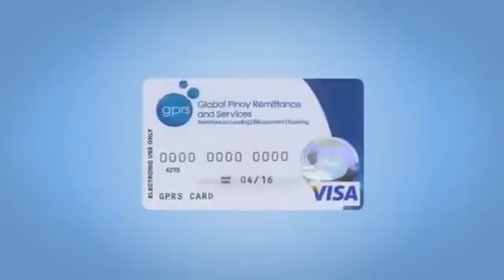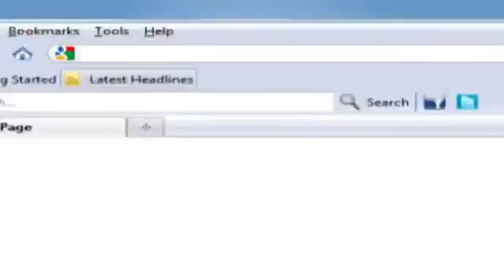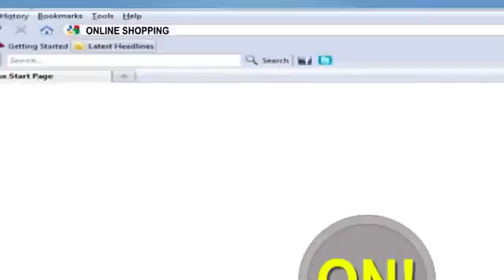Unified Products and Services Buhangin Davao City Philippines 1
Unified Products and Services Buhangin Davao City Philippines  is an ALL IN ONE Franchise of Bills Payments, Ticketing, Remittance, Loading, Travel Tours, Money Changer, & other UPS negosyo packages. The HOTTEST all in one business in the Philippines.

UPS Buhangin also offers Online Based Negosyo Dealers Packages. This Home Base Dealer Business packages are accessible anytime anywhere for as long as you have good internet connection.